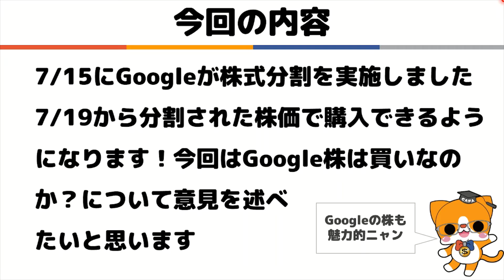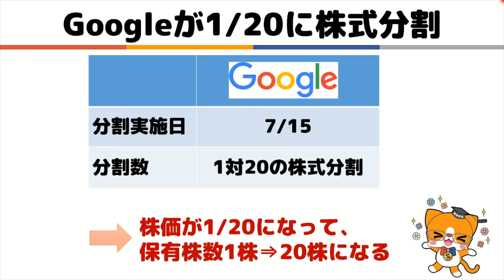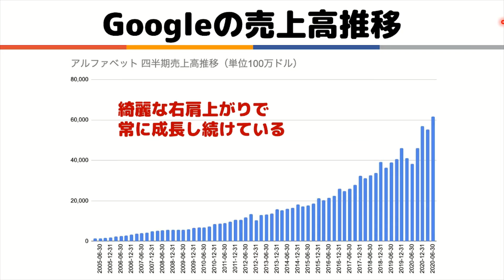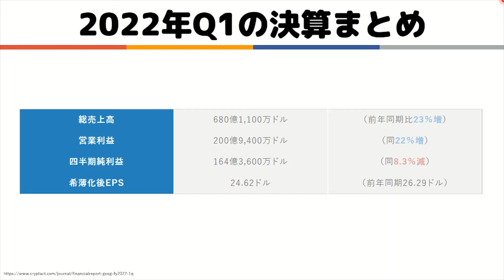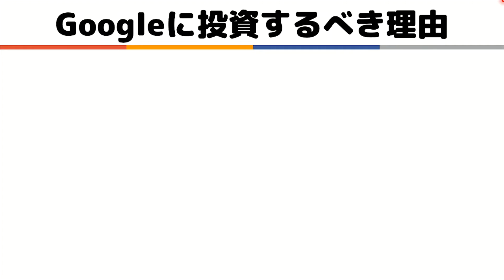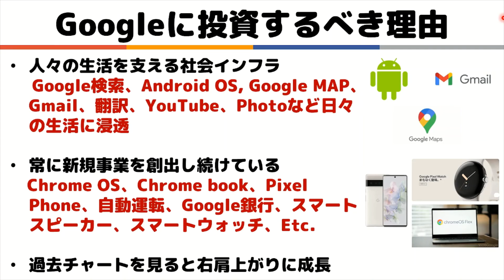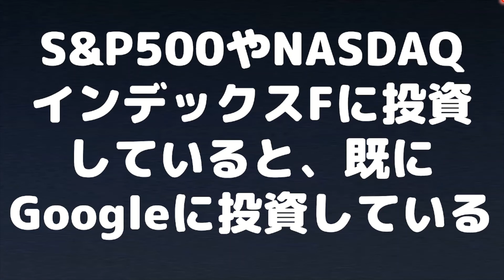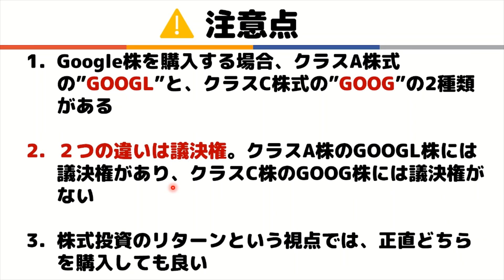Google 株式分割で買える！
■今回の内容
・7/15にGoogleが株式分割を実施しました。7/19から分割された株価で購入できるようになります！今回はGoogle株は買いなのか？について意見を述べたいと思います

■GAFAサラリーマンおススメの書籍です！是非ご覧ください
■本当の自由を手に入れるお金の大学（by Youtuber両学長）
　⇒投資初心者がまず読むと良い本です。投資だけでなく節約など全体を把握できます。
■ジェイソン流お金の増やし方（by 厚切りジェイソン）
　⇒シンプルに目指すべき方向が記載されています。良書
■父が娘に伝える自由に生きるための30の投資の教え（おススメです）
　⇒インデックス投資の重要さが分かる本です。GAFAサラリーマンもこの本に出合って投資を再開しました。

GAFAサラリーマンは、Amazon.co.jpを宣伝しリンクすることによってサイトが紹介料を獲得できる手段を提供することを目的に設定されたアフィリエイトプログラムである、Amazonアソシエイト・プログラムの参加者です。